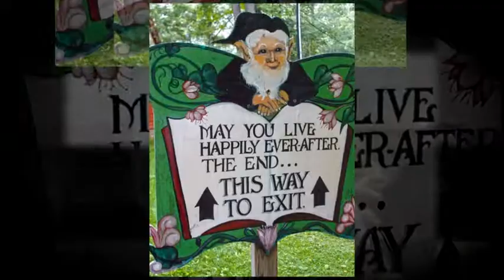StoryBook Forest Birthday